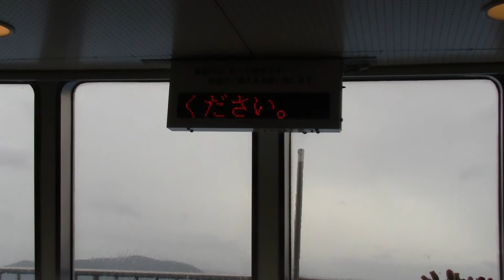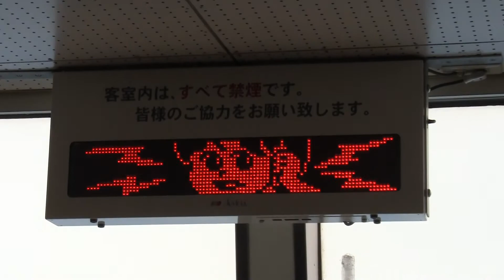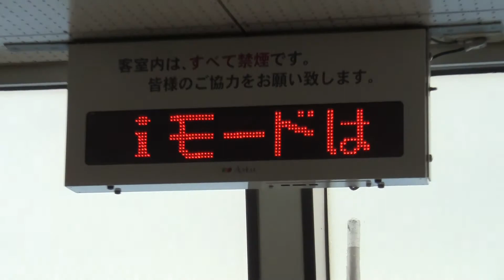2012.10.17 宇高国道フェリー最終日 「こんぴら丸」船内の電光掲示板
2012年10月17日、岡山県玉野市・宇野港～四国香川県高松市・高松港を結ぶ「宇高国道フェリー」が休止となりました。本動画は最終日宇野9時30分発高松行き「こんぴら丸」船内の電光掲示板です。未だに「ez-web」や「j-sky」が懐かしさを感じました。